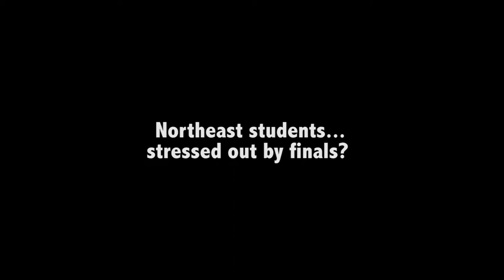Pillow Fight Trailer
Trailer for The Viewpoint's end of the year stress remedy at Northeast Community College!